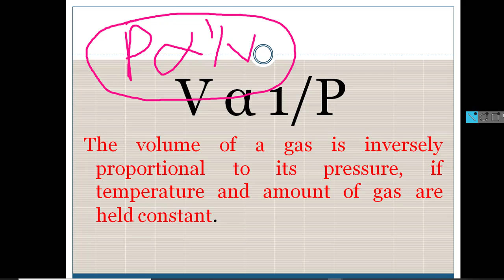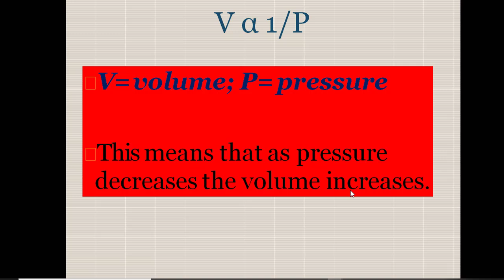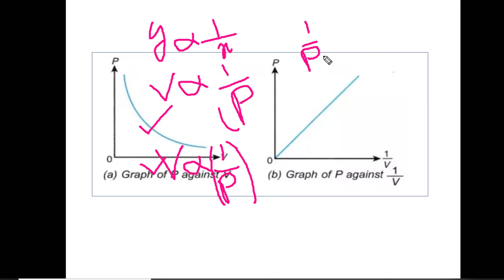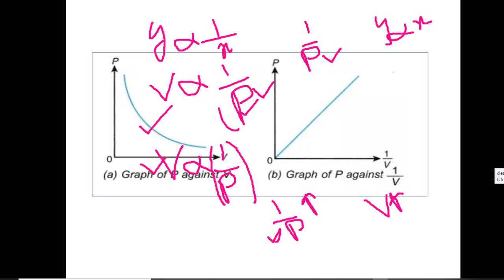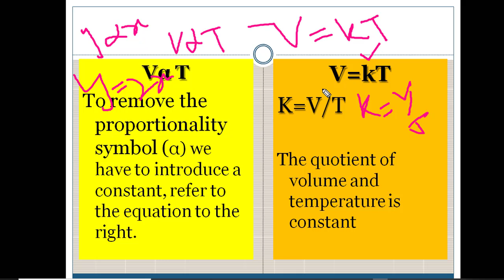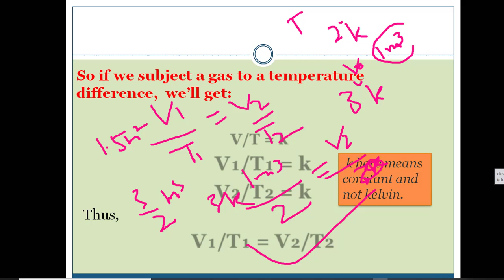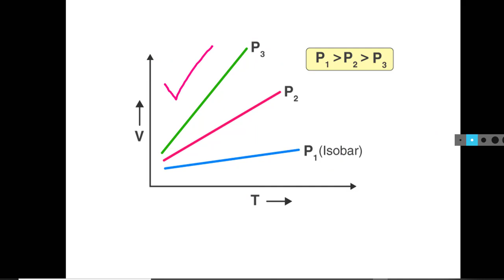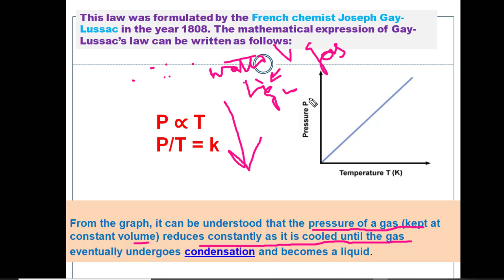JKSSB (03) PANCHAYAT ACCOUNTS ASSISTANT 2020 /GENERAL SCIENCE - CHEMISTRY BY SHAKEEL SIR SSC NTPC